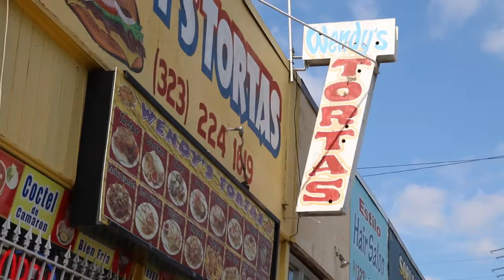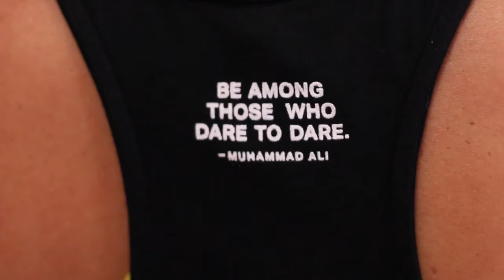A Day in the Life: Mikaela Mayer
Learn more about the second ever women's lightweight Olympic boxer  Mikaela Mayer!

Film Credits:
Videographer - Aron Eisenberg/ Reel Life Pictures
Executive Producer/Director - Annemarie Blanco
Producer - Julie Goldsticker
Film Editing - Annemarie Blanco